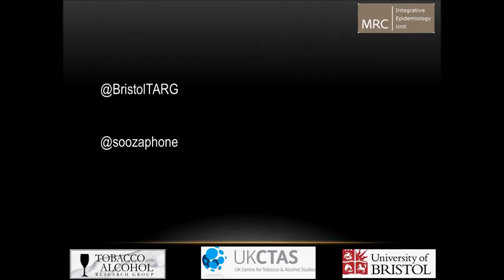Why I use social media | PhD Student Suzi Gage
Suzi Gage is a PhD student at the University of Bristol looking at the relationship between drug use and mentalhealth. She writes a blog called Sifting the Evidence for The Guardian's science blog network. In this video she describes what she gets out of blogging and using Twitter to communicate her research, and that of others.

Suzi started her blog originally as a means to improve her science writing, as well as a way to comment on articles and news stories she'd read. Twitter isn't good for long consideration of topics but a blog allowed her to go more in depth on some subjects. At first, it took her a long time to write a blog, but with time and practise the process got quicker. Even now though, she finds it invaluable to send it to a colleague for feedback.

Suzi also recommends using Twitter as there is a great community of scientists on there to tap into and get feedback from, as well as it being useful to search for stories to write about.

Let’s connect!